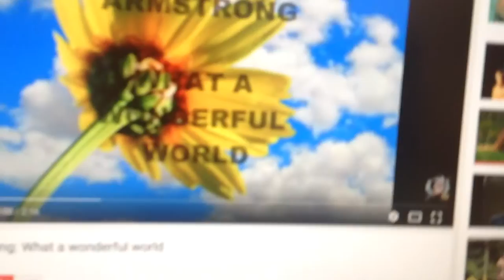Finding marlin trailer 1